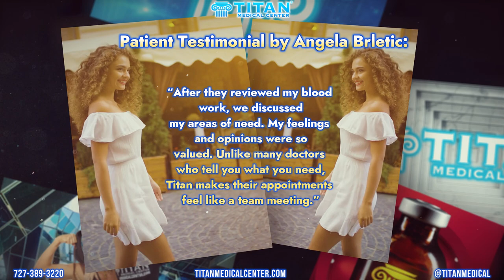by Angela!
We can help you enhance your life and performance while operating at optimal health levels. We have licensed medical providers and start with blood work testing to get you on the right track! Many of our therapies are available without blood work.

@followers & @everyone: Call Titan to learn how you can have a healthier, stronger life. We offer telemedicine from the comfort of your own home.

Start looking & feeling TitanStrong! We offer Hormone Replacement Therapy, Medical Weight Loss, Injectable Vitamin & Amino Therapies, Relationship Bedroom Enhancing Therapies, In-House or Nationwide Blood Work Testing, Peptide Therapies, In-House IV Therapy, & MORE! We are based in Tampa, Florida but YES we service NATIONWIDE!